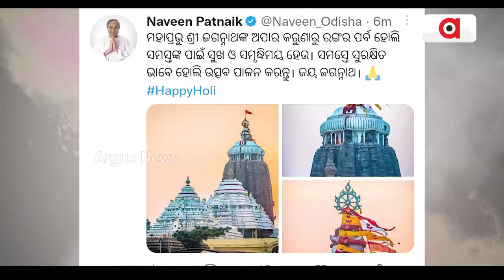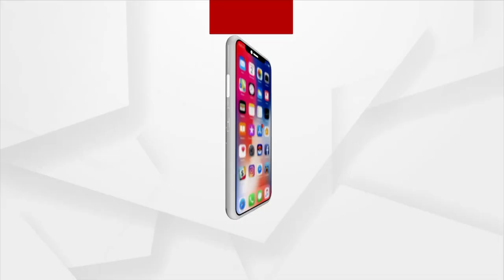Political Leaders Celebrated Festival Of Colours 'Holi'